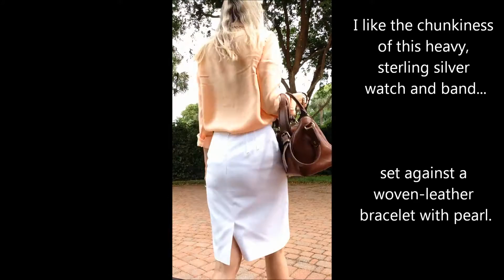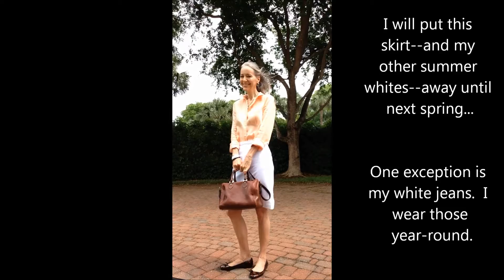Classic Fashion Over 40/Over 50: Ann Taylor Pencil Skirt With Gap Button-Up & Ralph Lauren Bag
If you like "preppy" or "classy", then you like classic.
My channel, JLJBackToClassic, is all about classic style over 40.

For outfit photographs and details about what I'm wearing, visit my lifestyle blog

Necklace: Judith Ripka, Quite Old (Not the Same, But Pretty,

Sterling Silver Watch and Band: Old (Similar, With Leather Band,

Leather Bracelet: Honora.